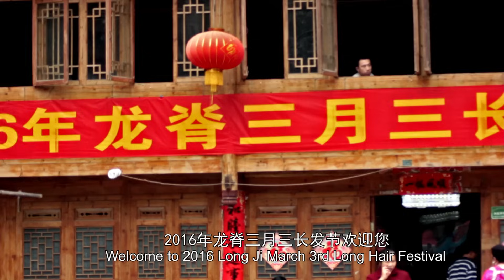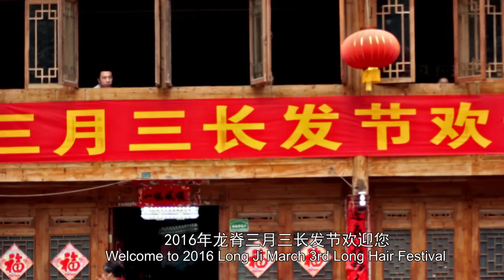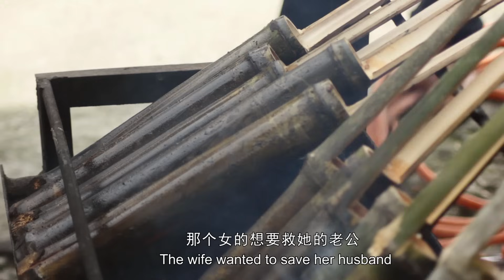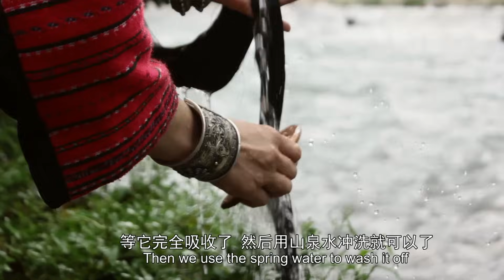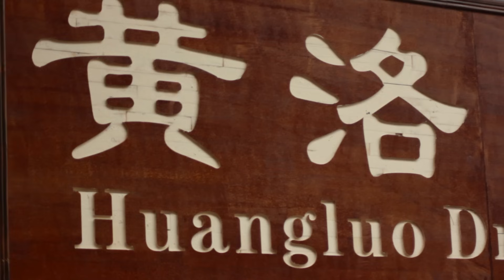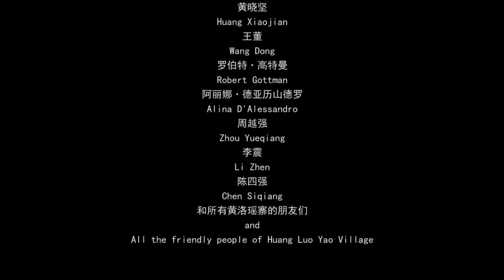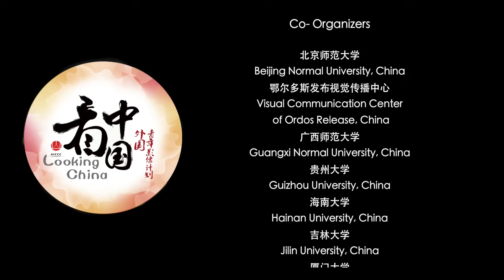Long Hair Song 长发谣 【Looking China看中国】